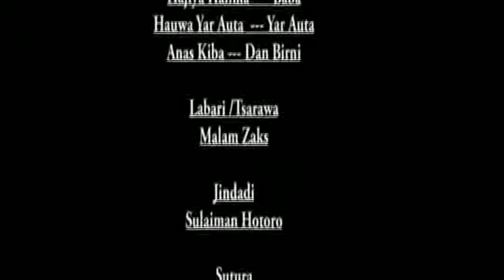AUREN BASHI PART 1 Latest Hausa Films Release 2018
Shirin Hausa kannywood Nigeria movies wanna gidan tv zacigaba da kawo muku kayan nishadi da kuma abubuwa MASU amfani a gareku mungode Muna tare daku a Koda yaushe.

kubiyo mu ta shafin